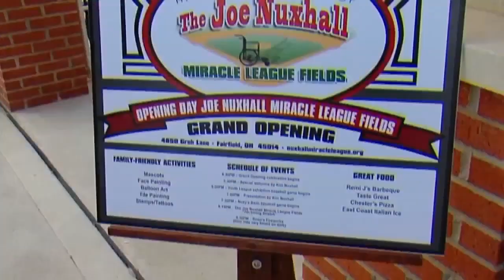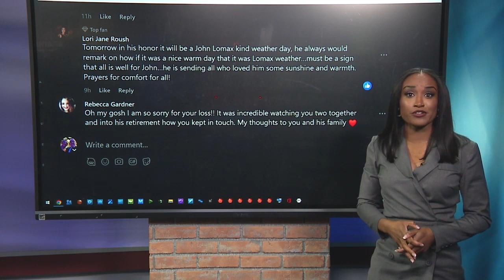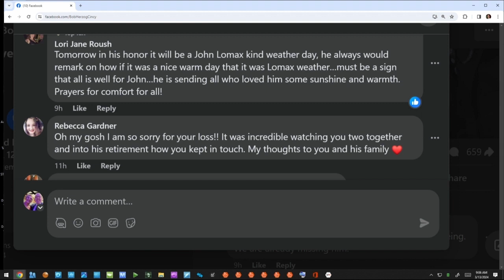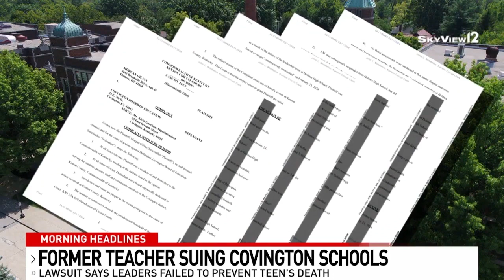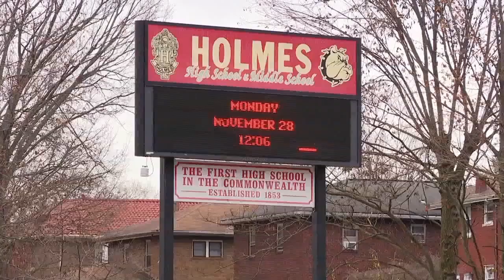WKRC Local 12 Good Morning Cincinnati at 9AM A-Block and News Headlines March 13, 2024